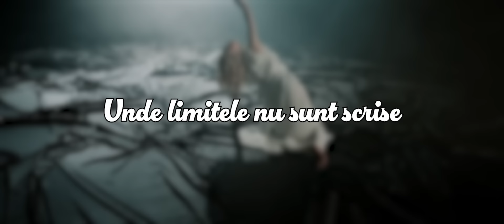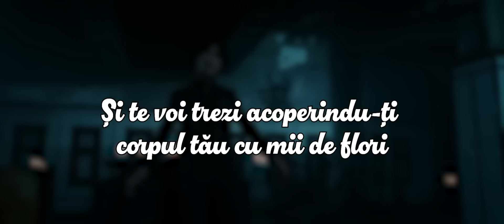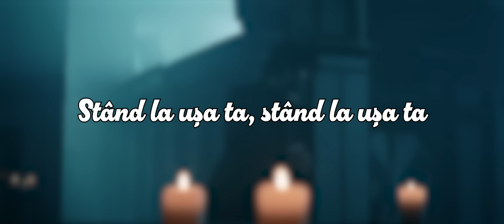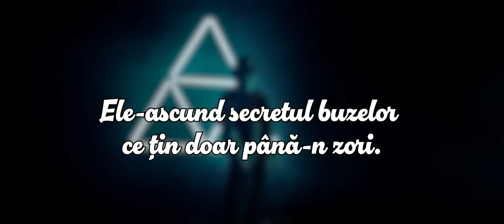Mark Stam x @ADDA. - Flori | Official Lyric Video